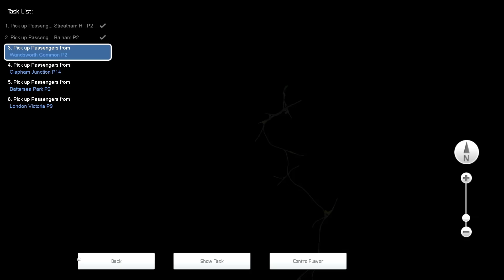Train Simulator 2016 ! Stukje Londen proberen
!!! Lees verder !!!

Wat er veranderd is? Niets.